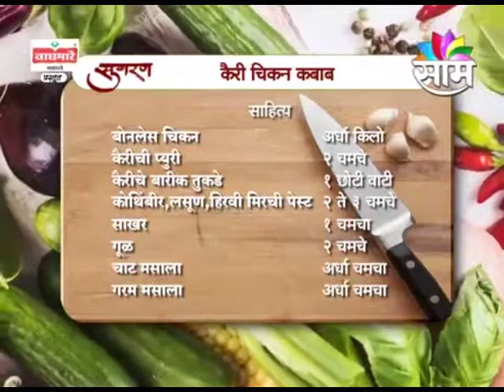Recipes by Chef Yashodhan Deshmukh